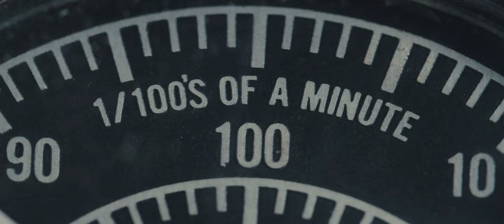Past Present Future - Short Film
Our memories come in fractions of seconds. They come when you least expect them, sometimes acting as a bridge between sleeping and waking. You push beyond the past and the future with the hope of spending a few more moments in the now.